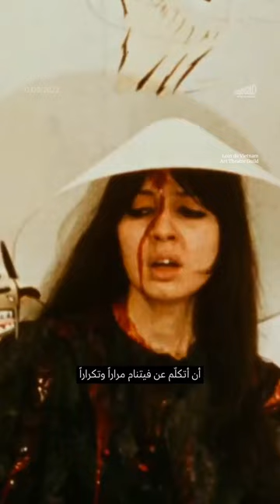Jean-Luc Godard The “enfant terrible” of French Cinema | جان لوك غودار مُشاغب السينما الفرنسية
هدأت موجة المخرج الفرنسي جان-لوك غودار، بعمر الـ91.
غودار، الابن المُشاكس للسينما الفرنسيّة، اشتُهرَ بدايةً إلى جانب زميله فرانسوا تروفو في ستّينات القرن الماضي كأبرز مؤسّسي «الموجة الجديدة»: نمطٌ جديدٌ من الإنتاج، غير تجاري، بسيط، يعتمد على الشباب والمراجع الأدبية، ويُعارض في جوهره سينما هوليوود.

بالألوان الأساسية الثلاثة، رسم غودار هويّته البصرية، واعتمد أسلوباً أقرب إلى الكولّاج، في نصوصه كما في صوَره، مثل فيلمه الأخير «كتاب الصورة» المبني بالكامل على مشاهد مقتبسة من أفلامٍ أخرى، دون أن يصوّر ولو مشهد واحد. كما نظّر للسينما والصورة، ونشر مقالات كثيرة في «دفاتر السينما».

ساهم المخرج السويسري- الفرنسي في إطلاق عدّة نجوم، بينهم أنّا كارينا وآن ويازمسكي، وجان- بيار ليو وجان- بول بلمندو. لكن ذلك لم يمنعه من التصرّف ببعض العجرفة مع مُخرجين آخرين، فسرعان ما انتهت صداقته بتروفّو، ولاحقاً بزميلته المُخرجة أنيَس فاردا.

ناضل غودار، الماركسي، بواسطة السينما إلى جانب طلّاب «أيار68»، ورفع شعارات الطبقة العاملة، حتّى أنّه زار مخيّم الكرامة في الأردن وأنتج فيلمه «هنا وهناك» بالتعاون مع مؤسّسة السينما الفلسطينية. احتقر التلفاز واحتقر ثقافة الاستهلاك، وحاول الابتعاد عن الأضواء قدر الإمكان. واليوم، يبتعد غودار مرّةً أخيرة، بهدوء، بعد عقودٍ من المُشاغَبة.
French film director Jean-Luc Godard passed away today, aged 91.
Godard, the "enfant terrible" of French cinema, first rose to prominence alongside François Truffaut in the 1960s, as a pioneer of the New Wave: a new approach to filmmaking that relied on youth and referenced literature, and opposed Hollywood productions in its essence.

With primary colors, Godard developed his visual identity, adopting a style that was closer to collage, whether in his texts or in his images. For example, his last film “The Image Book” is based entirely on scenes taken from other films, without Godard shooting even a single one. Godard also developed theories about cinema and the image, publishing several articles in "The Cahiers du Cinema."

The Swiss-French director contributed to the rise of several stars, including Anna Karina, Anne Wizemsky, Jean-Pierre Léaud and Jean-Paul Belmondo. But Godard was also known for his arrogance, which ended his friendship with Truffaut, and later his relationship with fellow director Agnès Varda.

In his work, Godard struggled alongside students in the revolution of May 1968, and alongside the working class more generally. He even visited Karama camp in Jordan and produced his film “Here and Elsewhere” in cooperation with the Palestinian Film Foundation. He despised television and consumerist culture, and stayed out of the spotlight as much as possible. Today, Godard, the enfant terrible, walked away quietly for the last time.